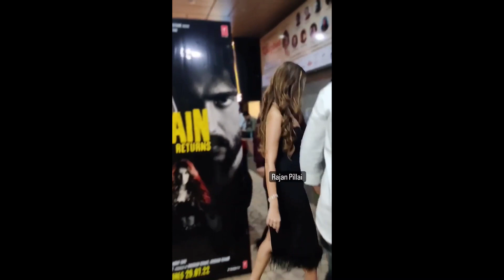Haye kisi ki nazar na lage yaar 🧿Tara Sutaria beauty melt my heart💖 Tara your hair look so pretty👑💗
Tara Sutaria👑